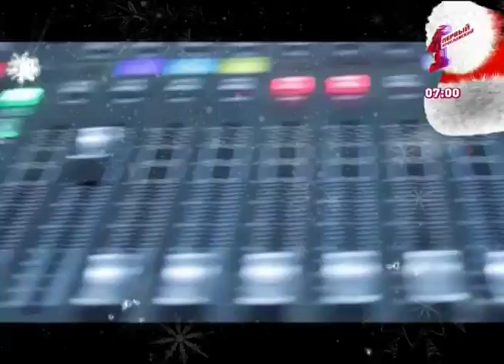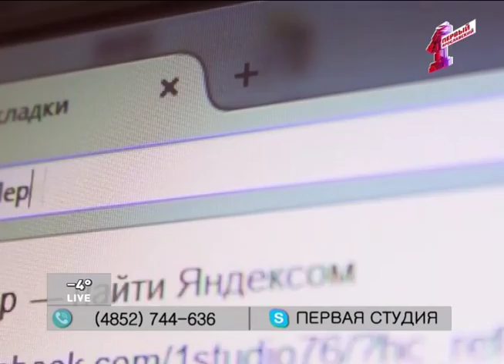"Первая студия". Эфир от 29.12.2016: Как раньше отмечали Новый год